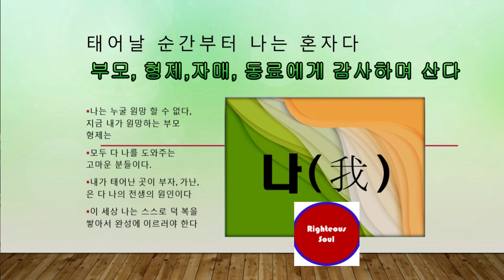Righteous soul TV 태어난 순간부터 나는 혼자다/ 혼자인 나는 이 세상 누구도 원망 할 수 없다/ 나와 함께 한 사람은 다 나를 돕고 있기 때문이다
태어난 순간부터 나는 혼자다/ 혼자인 나는 이 세상 누구도 원망 할 수 없다/  나와 함께 한 사람은 다 나를 돕고 있기 때문이다

혹시! 살다 보면 지금의 나의 힘든 처지에서 부모 형제를 원망 할 때가 있다
내가 태어나면서 혼자라는 사실을 깨닫게 되면, 이 세상 누구도 원망 할 수 없음을 알게 된다.

부모, 형제 자매, 친구 동료들에게 늘 감사 하며 살게 된다

나 # 나 혼자